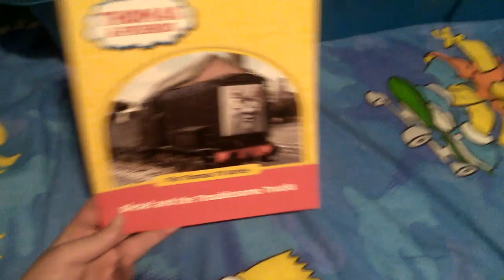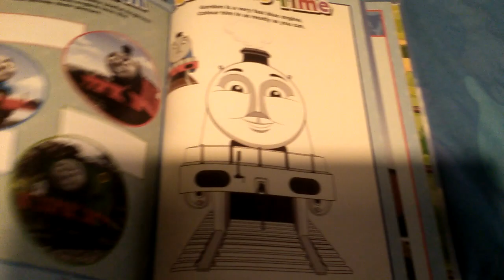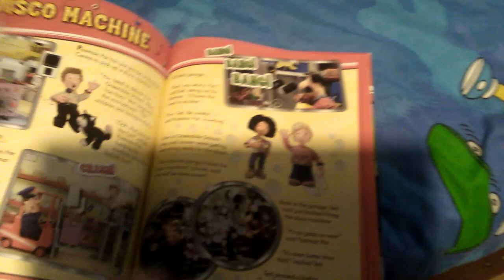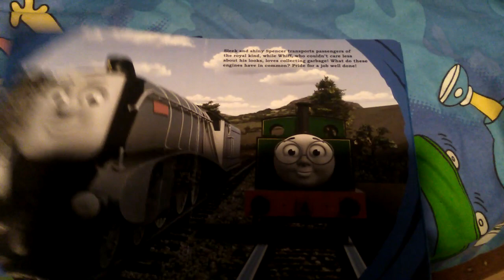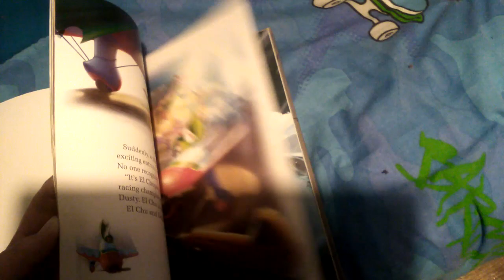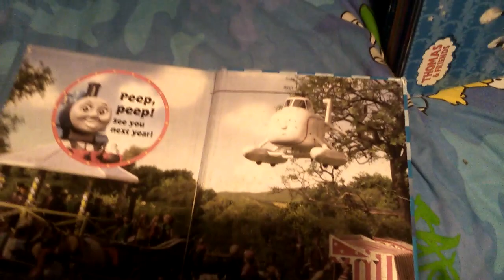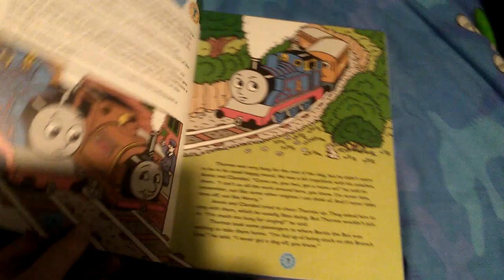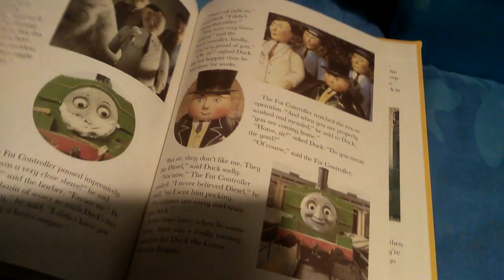My entire book collection part 3